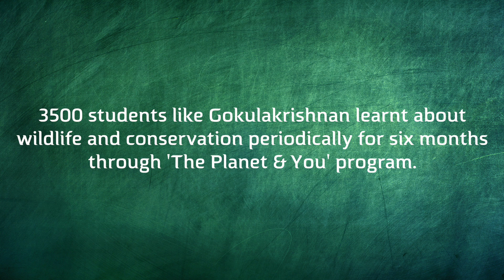Why is Gokulakrishnan intrigued by the Western Ghats?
In this 1.2 minute podcast, Gokulakrishnan talks about why he is intrigued by the Western Ghats. Children in smaller towns have very little access to nature education programs. Their enthusiasm and curiosity levels make you want to go back to their school over and over again. Empowering them with knowledge on nature and skills will do a long long way in improving their eco-literacy and involvement.
Filmed during 'The Planet & You' program by Youth For Conservation.

Supported by

Trust for Environmental Education
Wildlife Conservation Society - India Program
Wildlife Conservation Trust

Partners

Fooniferse
Wildlife Association of Rajapalayam
The Science and Adventure club, Trichy
Ricerca solutions

Filmed by - Rameswaran Mariappan